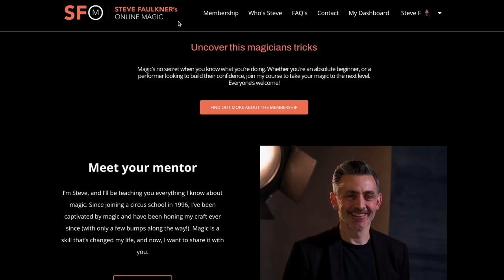Axel Hecklau's Linking Rings Masterclass Review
FREE COURSE!! Learn the most powerful move in card magic.